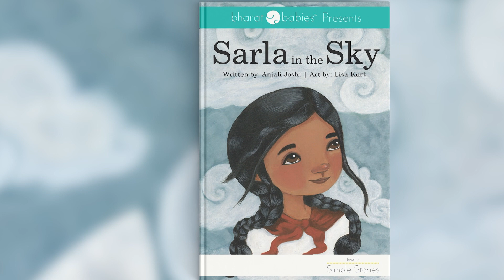A peek at the illustrator behind Sarla in the Sky | Lisa Kurt - ARTEFFECTS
This episode originally aired in 2017.